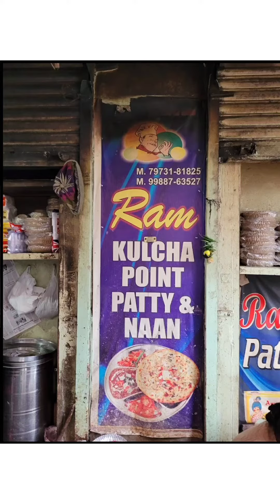AMRITSAR BEST PATTY KULCHA 🤤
RAM PATTY KULCHA POINT

Location - S24/277, Katra Ahluwalia, Amritsar, Punjab 143001